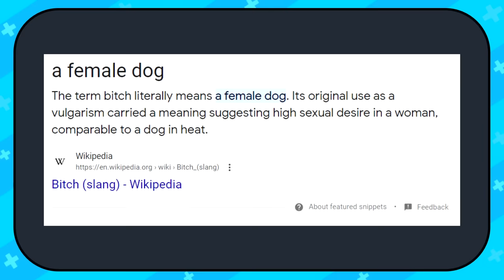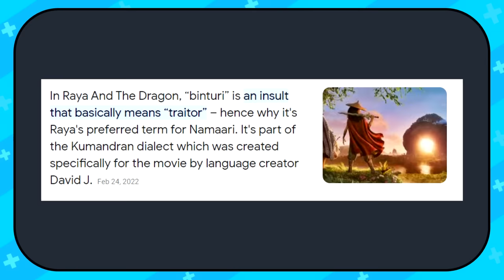Disney Shows And Movies That Sound Like They Have Bad Words (Bluey, Encanto, K.C. Moana)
SATIRE